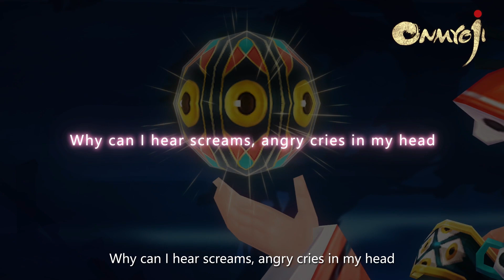New Shikigami Available - Dodomeki - Onmyoji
App Store 10 Best Apps/Games of the Year
Google Play Best of 2017: Most Competitive Game
Facebook's 2016 Game of the Year: Best Mobile Game
200+ million downloads smash hit now available worldwide!

Features:
■ Test your wits and clash with real players worldwide in strategic turn-based battles.
■ Customize your team to become the ultimate Onmyoji.
■ Summon powerful spirits called “shikigami” to fight by your side.
■ Hundreds of shikigami to discover, each with their own unique skills, skins and side stories.
■ Team-up with your friends and guild mates to battle epic bosses and win awesome rewards!
■ All-star voice cast, featuring Rie Kugimiya, Jun Fukuyama, Miyuki Sawashiro, Tomokazu Sugita, Yuki Kaji and more!
■ Breathtaking soundtrack written by legendary composer Shigeru Umebayashi.